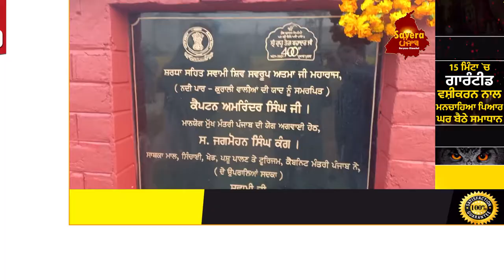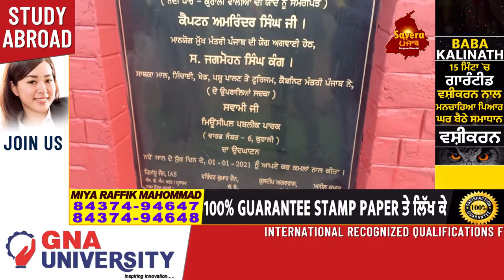Kurali ਦੇ Model Town 'ਚ Ex Minister Jagmohan Singh Kang ਨੇ ਨਵੇਂ ਬਣ ਰਹੇ Parks ਦਾ ਕੀਤਾ ਉਦਘਾਟਨ